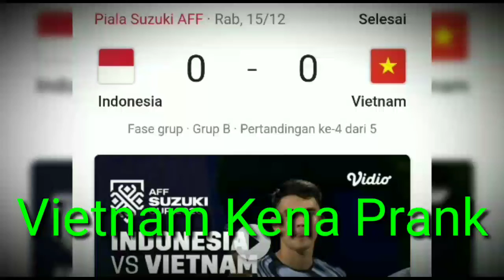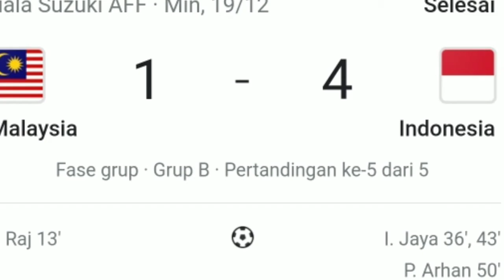FILOSOFI Sepak Bola Shin Tae Yong - FRANK_Football Trik Baru Strategy Pelatih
Frank_Football Adalah Trik Baru Filosofi Sepakbola Ala Shin Tae Yong
Yang Di Terapkan Kepada Pemain Indonesia Di Piala AFF 2020 Ini..

Hari Ini Indonesia Akan Melakukan Pertandingan Semi Final Leg Pertama Melawan Singapura